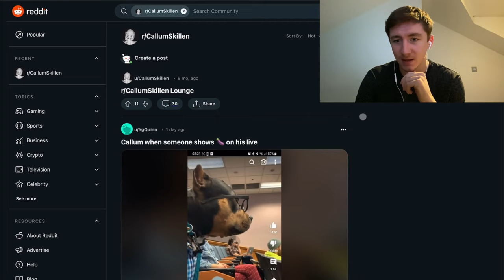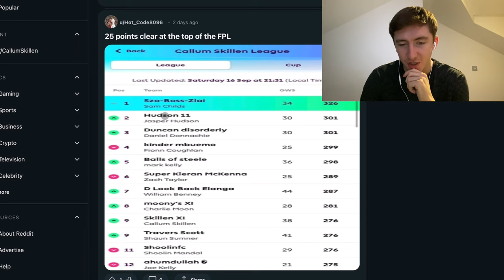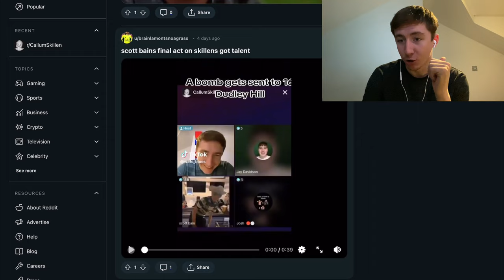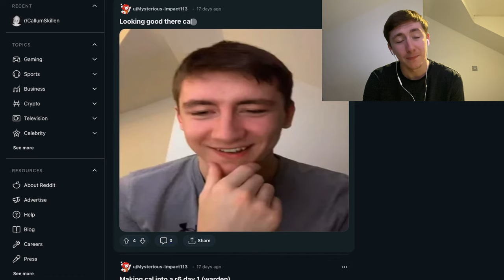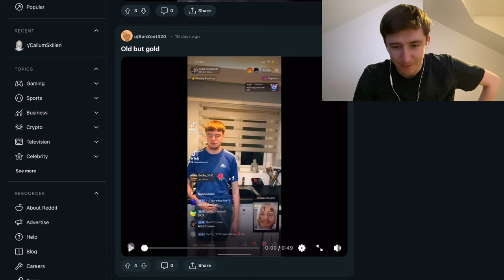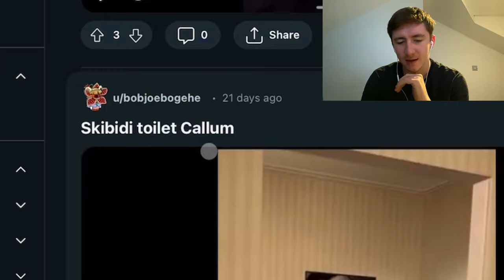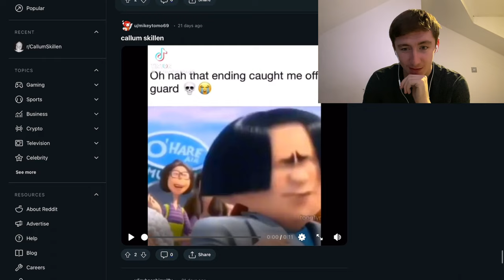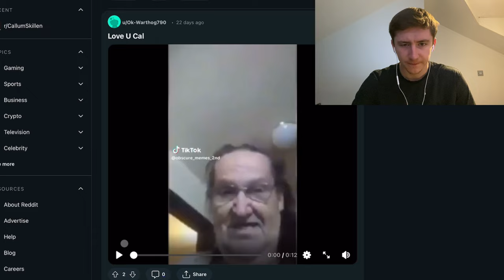Oh my… Reacting To The Reddit!